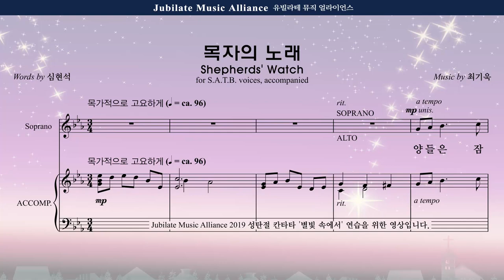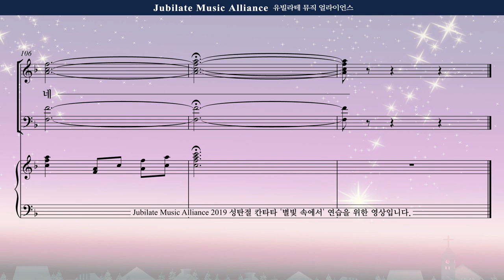[성탄절 칸타타] 최기욱 '별빛 속에서' 06. 목자의 노래(Shepherds' Watch) Soprano